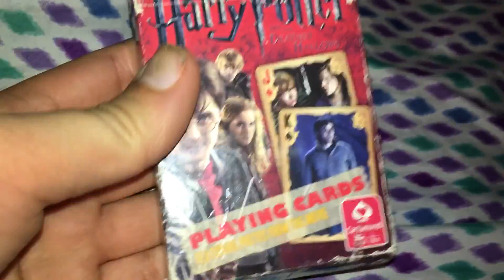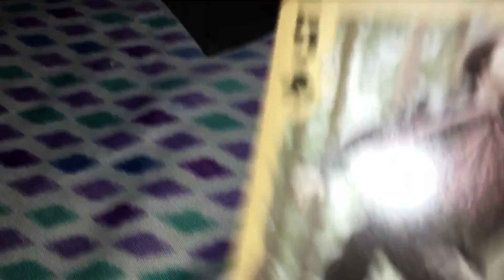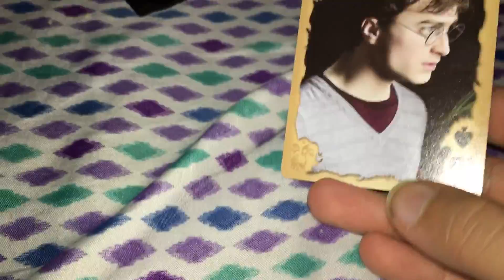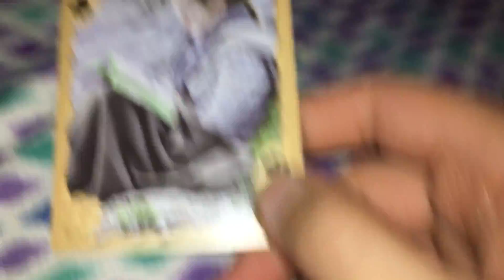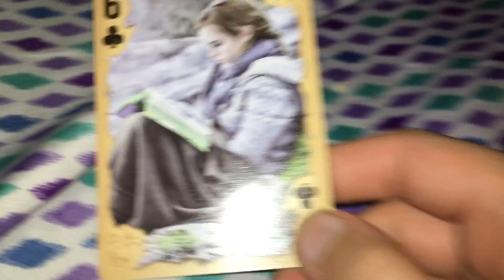My HARRY POTTER PLAY ING CARDS PART, 1